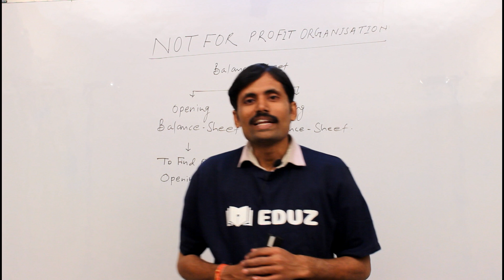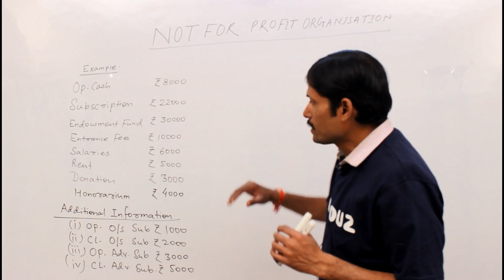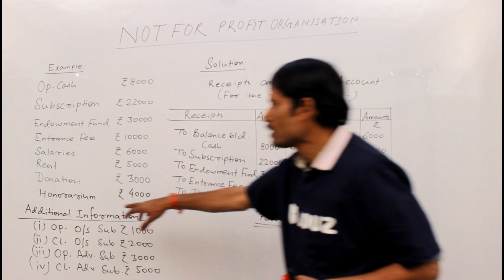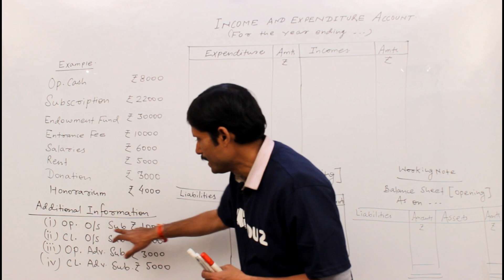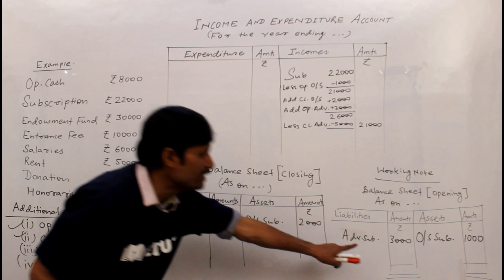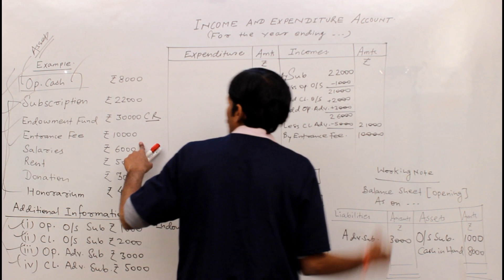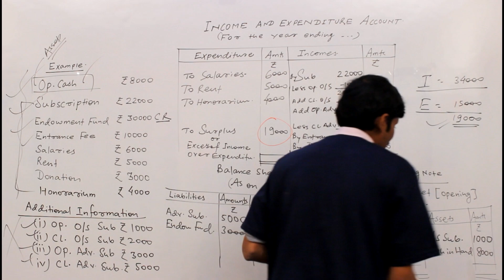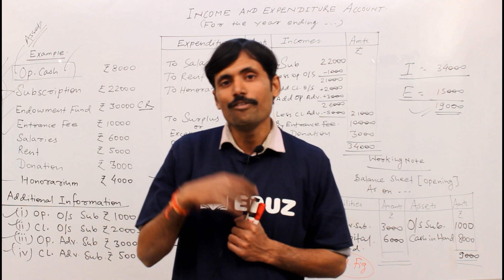Not For Profit Organization - Accounts 12th Bihar Board 2019 - Exam Important Question NPO Lecture 2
Not For Profit Organization - Accounts 12th Bihar Board 2019 - Lecture 2
Bihar Board 2019 12th Accounts Important Topic
Subject - Commerce
Chapter -  Not For Profit Organization
By Vishal Jyoti Sir

Receipts & Payment Accounts
Summary of Cash Account
Income & Expenditure Account
Opening Balance Sheet
Closing Balance Sheet

How to solve Receipts & Payment Accounts Question
How to solve Summary of Cash Account Question
How to solve Income & Expenditure Account Question
How to solve Opening Balance Sheet Question
How to solve Closing Balance Sheet Question

Objective question asked on Not For Profit Organization in Bihar Board or CBSE or ICSE